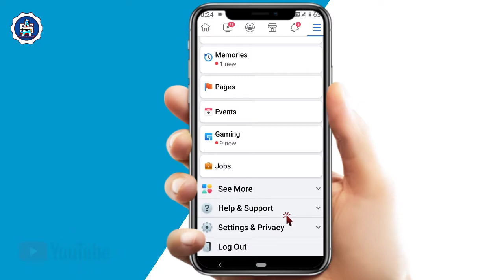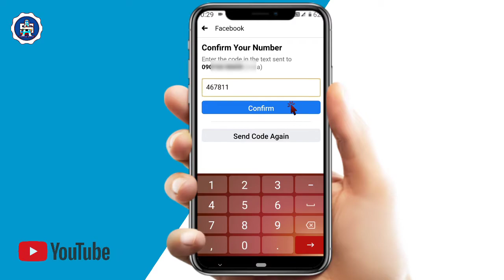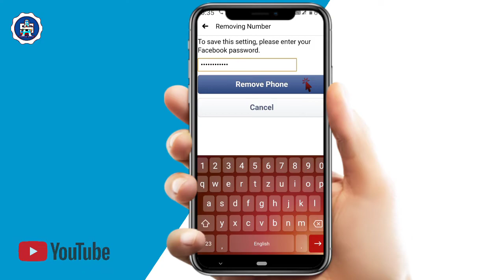FB MOBILE NUMBER CHANGE 2023 | facebook mobile number change kaise kare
how to change mobile no in facebook account | facebook mobile number change kaise kare